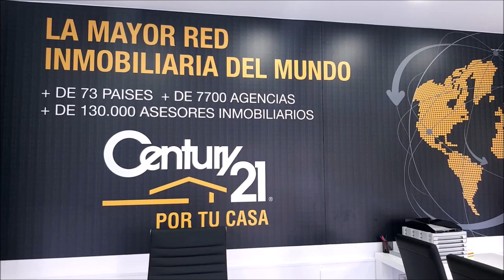242 SPORTS AND GOLF CHEMA SANS Y JOSE MIGUEL FERNANDEZ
⛳ 📻📺 726
• 4 años emitiendo
• Amenos
• Divertidos
• Vas a pasar un buen rato